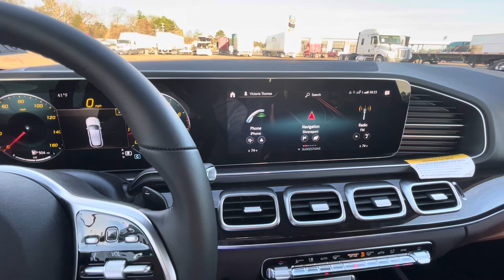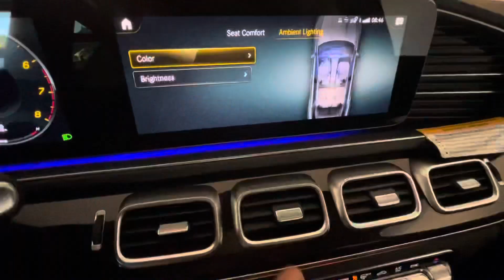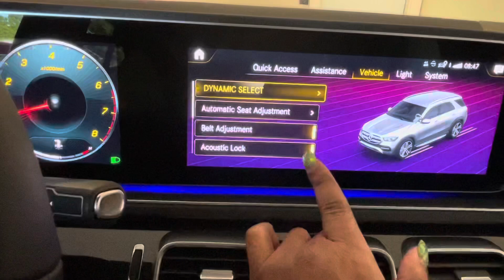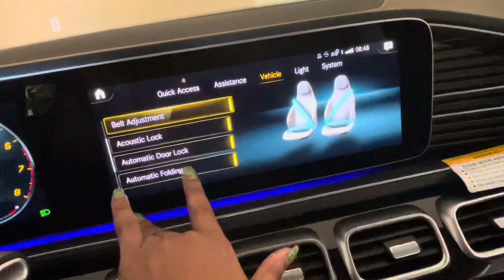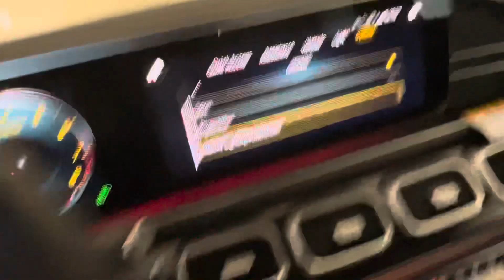New Cars without chips//Car tour//2022 Mercedes GLE 350 suv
Finally found a car I like.. car tour